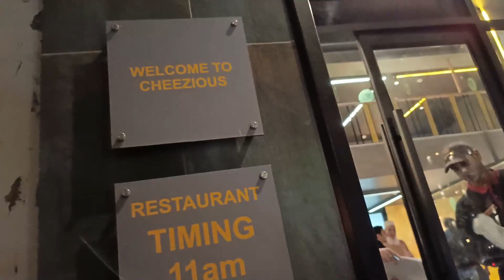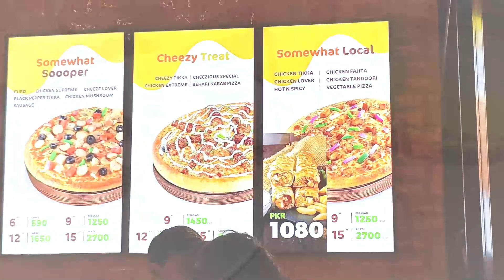Lamba Safar Aur Mazay Ka Khana Pait Bhar Kr Khaya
Aj boht lamba safar kiya or boht achha aur mazay ka khana khaya